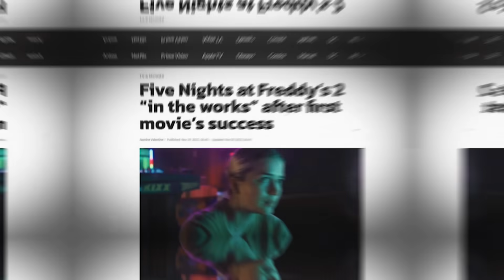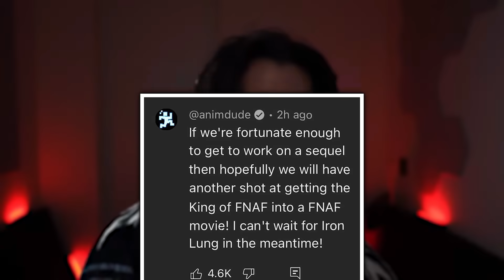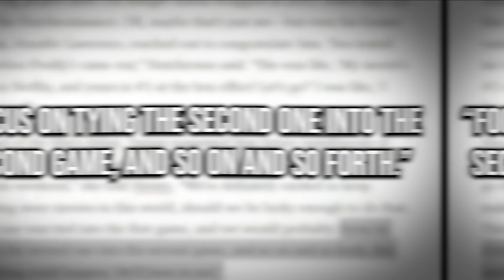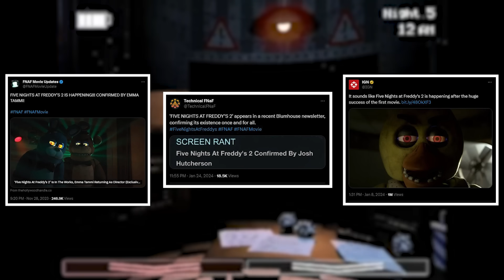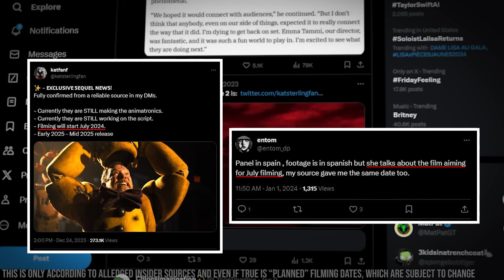EVERYTHING We Know About The FNAF Movie SEQUEL... (2024?!)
FNAF is getting a SECOND movie as early as this year!! Here's everything we know!

Scott Cawthon FNAF Games:

-Five Nights at Freddy's: Help Wanted (FNAF Help Wanted)
-Five Nights at Freddy's: Special Delivery (FNAF Special Delivery)
-Five Nights at Freddy's: Security Breach (FNAF Security Breach)

FNAF Spin-Offs:

-FNaF World
-Freddy in Space 2
-Security Breach: Fury's Rage

"The Five Nights at Freddy's series consists of horror-themed video games in which the player is usually a night-time employee at a location connected with Freddy Fazbear's Pizza, a fictional children's restaurant that takes inspiration from family pizza chains like Chuck E. Cheese's and ShowBiz Pizza Place. The restaurant has life-size animatronic characters that perform at children's parties. The animatronics wander the restaurant at night and the guard is instructed to watch over them. To progress through the games, the player must guard theirself against animatronics with a variety of tools. In Five Nights at Freddy's, the player can control the two security doors connecting their office to the adjacent hallways as a barrier against animatronics in the vicinity. Each night, the player has a power supply that depletes faster when a tool is used. If the power goes out, the player can no longer use any tools, and is defenseless against the animatronics. Five Nights at Freddy's 2 has different tools; there are no protective doors, and the player must instead use an empty animatronic head and flashlight to defend theirself against the animatronics. The game introduced a music box which must be remotely wound up on a regular basis to prevent an attack from a particular animatronic.8-bit minigames were introduced, which play randomly after death.

he player takes control of a young boy named Gregory, who is locked in a large shopping mall filled with murderous animatronics and must complete numerous missions to survive the night in order to escape. The animatronics found throughout the mall include Glamrock Freddy, Glamrock Chica, Montgomery Gator, Roxanne Wolf, Sunnydrop and his nighttime counterpart Moondrop (also known as the Daycare Attendant), and DJ Music Man. The player will also encounter other types of enemies, which consists of Vanny, a woman dressed in a rabbit costume, employee robots called Staff Bots that can alert enemies to Gregory's location if they spot him, and a security guard named Vanessa. All enemies will get stronger as the night progresses, so the player must adapt to their surroundings in order to survive. Gregory can hide to avoid enemies or throw objects to distract them. Running drains stamina and if it's low, Gregory will not be able to move very fast.

Do you like fnaf? What is the best Fnaf game? Fnaf had many Fnaf songs and fnaf animations and fnaf EVERYTHING. I love that word lol fnaf, it sounds better than Five Nights At Freddy's. why u reading this?? FNAF!!!

FNAF Help wanted 2 is gonna be insane, what are you expecting from Five nights at freddy's: Help wanted 2? I'm also super hyped for the FNAF movie alongside FNAF Help wanted 2. The FNAF movie's pg 13 rating was just revealed meaning the fnaf movie is pg 13 and not rated R, along with the FNAF movie being 3 HOURS long. WOW. FNAF Help wanted 2 and the FNAF movie seem insane. Although it sucks that FNAF Plus got canceled, FNAF plus was canceled for a lot of wild reasons though some of which are pretty fair.